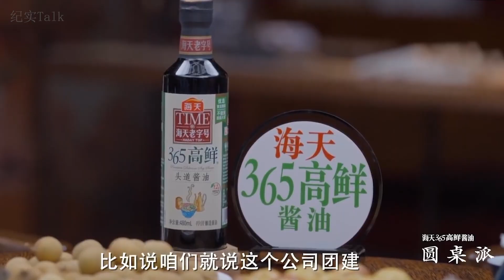【社交焦虑】“只是不喜歡社交”！社交中該如何獲得好的效果？馬爷教你如何説話！全都是技巧！优酷